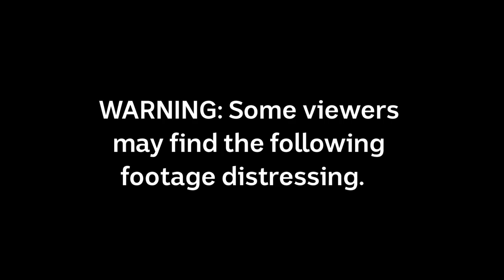Mass deaths of Australian cattle in Sri Lanka | ABC News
There are calls to halt a scheme to export dairy cows from Australia to Sri Lanka after hundreds of the animals died.
Angry Sri Lankan farmers say the cows aren't suited to the hot climate, and they want their money back.
But the exporter blames a small number of farmers for not following its advice.
Lorna Knowles and Siobhan Heanue have this exclusive report.
Warning: Some viewers may find it distressing.